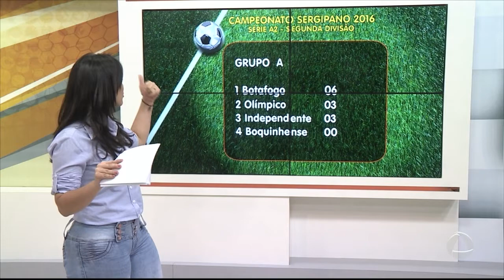Confira os resultados da segunda rodada da Série A2 do Sergipano - Atalaia Esporte